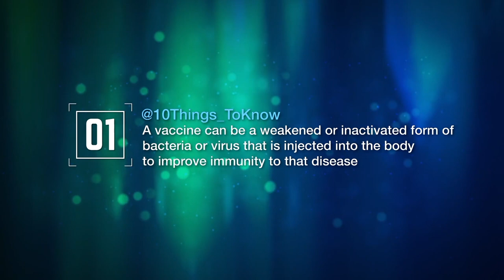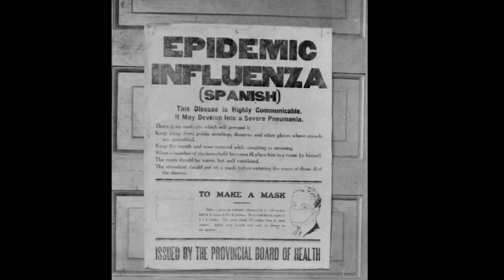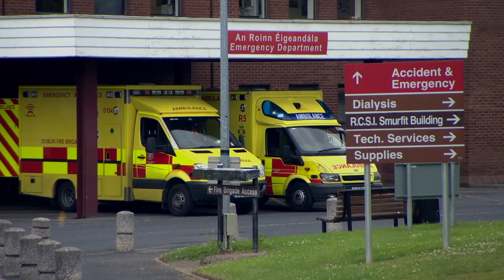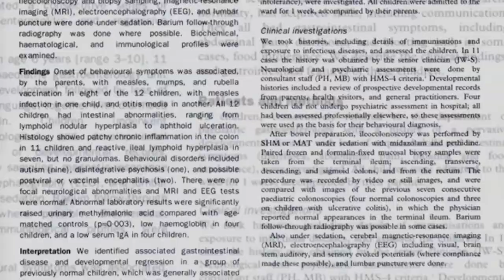History of Vaccines - Ida Milne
10 Things to Know about Vaccines